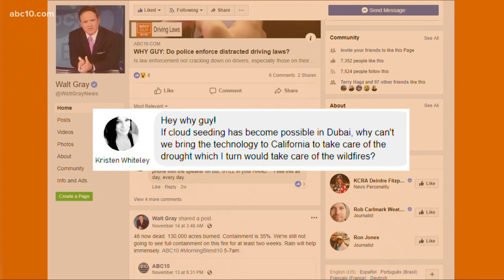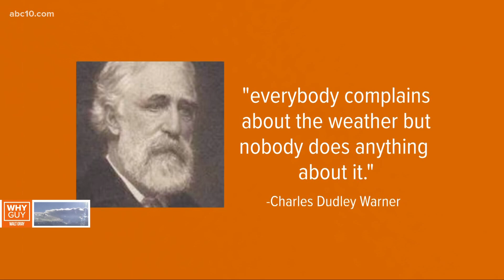Why doesn't California utilize cloud seeding? | Why Guy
Local power companies have been cloud seeding for years, but they also need the right kind of clouds to make it work.